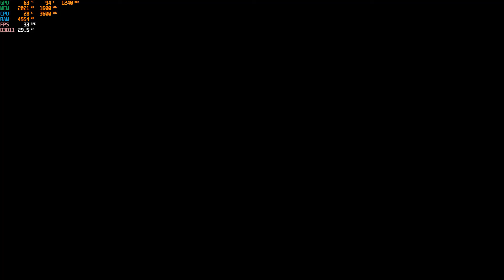The Best "Jump Force" Experience With Ryzen 5 2400G and Vega 11 igpu [1080P-High]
Jump Force :-  For the first time ever, the most famous Manga heroes are thrown into a whole new battleground: our world. Uniting to fight the most dangerous threat, the Jump Force will bear the fate of the entire human kind.

Game Graphics Settings - 1920×1080 ; High Settings

Radeon Vega 11 igpu.(1250 mhz)
8gb*2 vengeance lpx ram(3200 mhz OC)
Gigabyte B450 Ds3hM Ultra Durable MOBO
2 TB BARRACUDA (7200 R.P.M)
120 GB Gigabyte Sata 3 SSD.